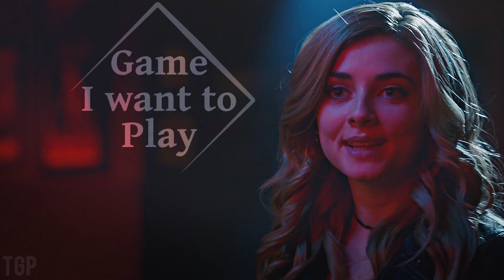Legacies | Game Of Survival 🐺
"Welcome to the Supernatural Hunger Games!"

I've wanted to make a video about this music for a while now and I finally had enough inspiration to make it.

Spoiler Season 2 Episode 16 !
Song : "Game Of Survival" by Ruelle
Coloring : mine